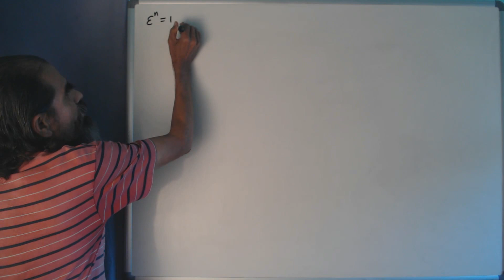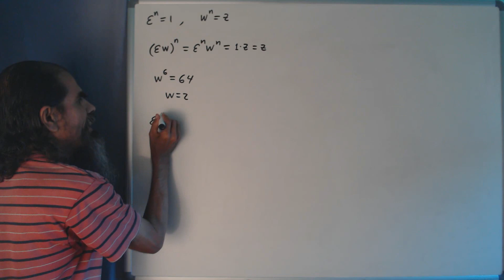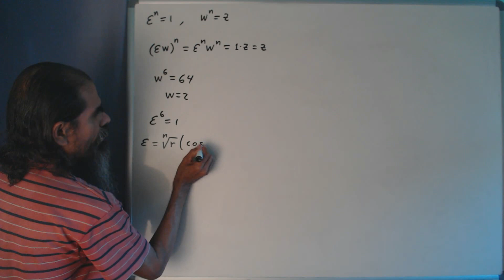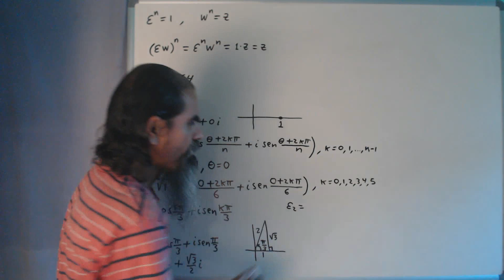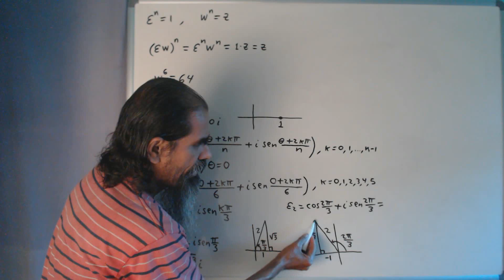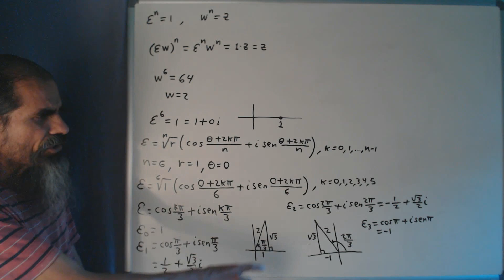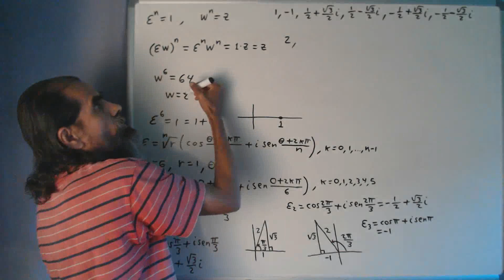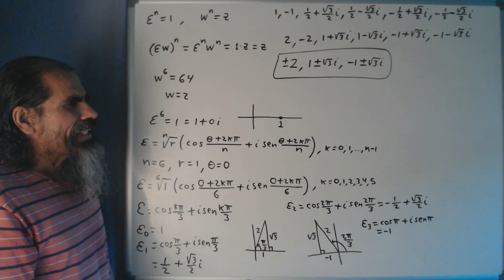raices enesimas de la unidad clase 3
Empleando las seis raíces sextas de 1, calculamos las seis raíces sextas de 64.